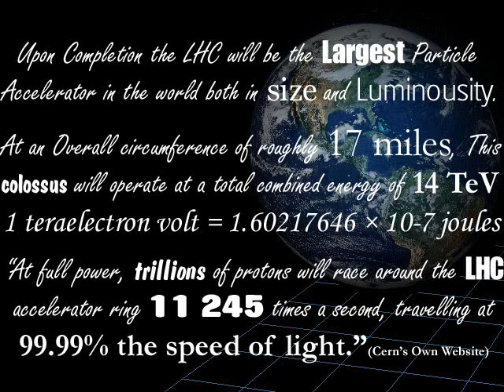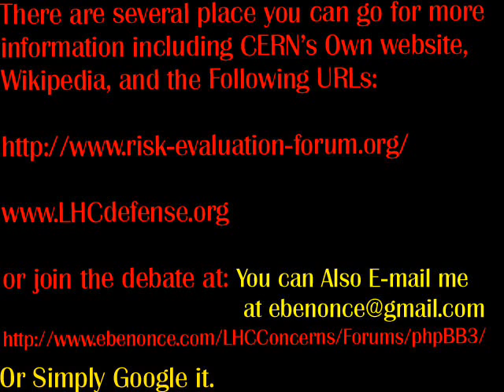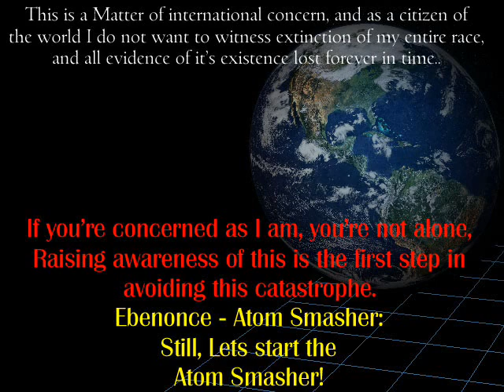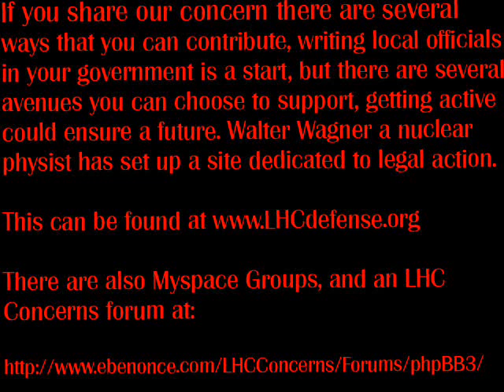Ebenonce - Atom Smasher ( Large Hadron Collider )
Video about the dangers of the Large Hadron Collider to my song "Atom - Smasher"